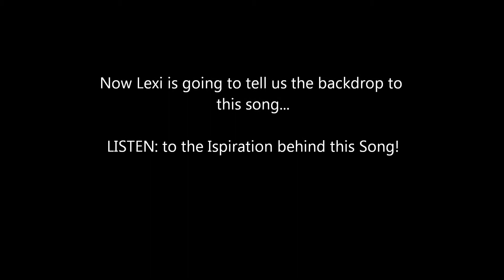ALL AROUND ME - by Flyleaf (PWM's Lexi & Mer)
PWM's Lexi and Mer dance to this inspirational song!  Be certain to view it in its entirety, so you can hear the backdrop and inspiration to the Song.